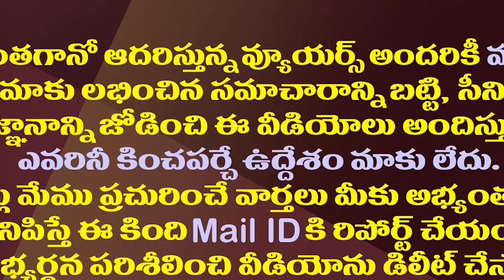డైలమాలో ఉండవల్లి ఎటూ తేల్చుకోలేకపోతున్నారా?| Why Is Undavalli Silence In Pawan Vs YSRCP Issue?